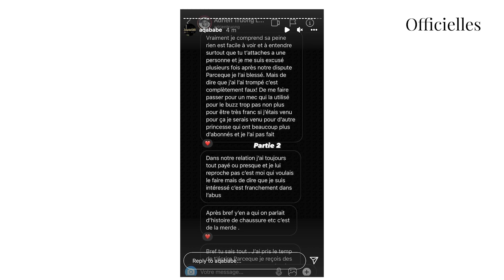Léna (LDPDLA) : son chéri accusé de l'avoir trompée s'exprime pour la 1ère fois